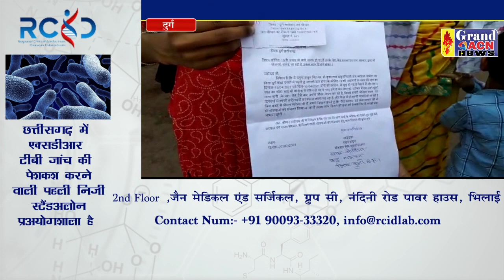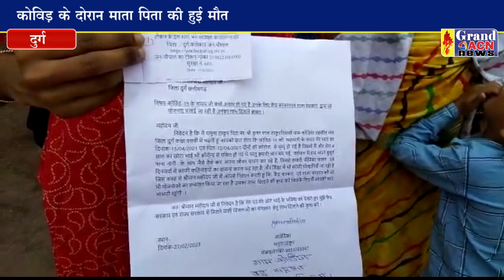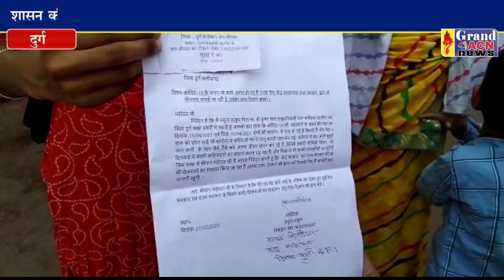सरकार की योजना का लाभ की मांग को लेकर जनदर्शन पहुंचे अनाथ बच्चे